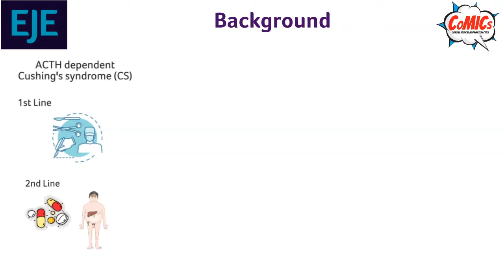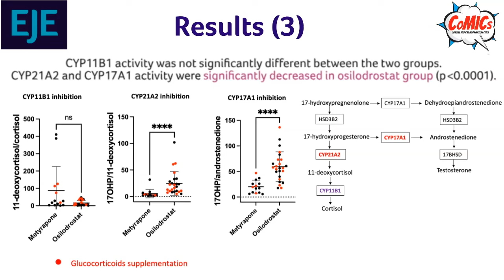Ep 24: Differences in steroidogenic enzyme inhibition between Osilodrostat and Metyrapone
EJE - Latest Research in less than 2 minutes with EJE CoMICs.

The article can be cited as:
Bonnet-Serrano F., Poirier J., Vaczlavik A., Laguillier-Morizot C., Blanche B., Baron S., Guignat L., Bessiene L., Bricaire L., Groussin L., Assié G., Guibourdenche J., and Bertherat J. (2022) Differences in the spectrum of steroidogenic enzyme inhibition between Osilodrostat and Metyrapone in ACTH-dependent Cushing syndrome patients. European Journal of Endocrinology, 187(2), 315–322